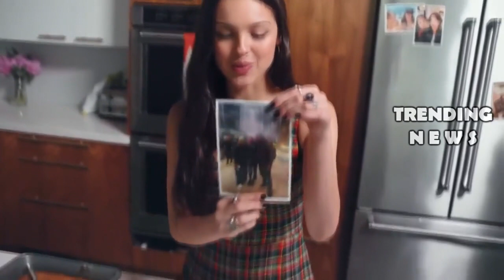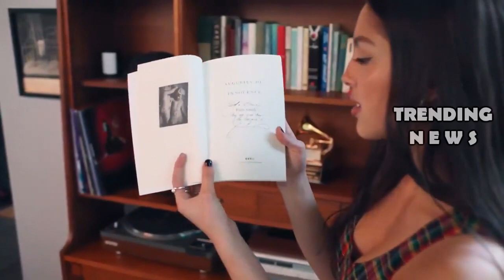Olivia Rodrigo Expands Guts Tour Adds New Canadian Dates More Shows And Named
olivia rodrigo,good 4 u,today show
trending news,news,today,news update,news today,news status.